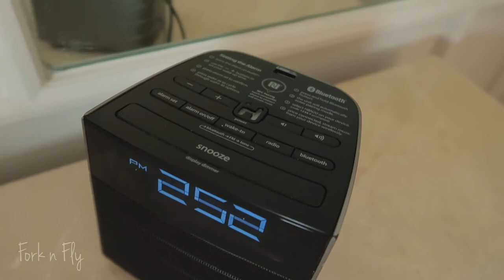Moon Palace Jamaica- Deluxe Oceanview Room Tour | Travel | Fork n Fly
Take a look at Moon Palace Jamaica's Deluxe Ocean View with a Balcony room. This room is located in building 2 which has full balconies you can sit out on unlike building 3 which has a Juliet balcony. Moon Palace Jamaica is located in Ocho Rios, Jamaica which is about 90 minutes from Sangsters International Airport, MBJ (Montego Bay). This resort is perfect for families.